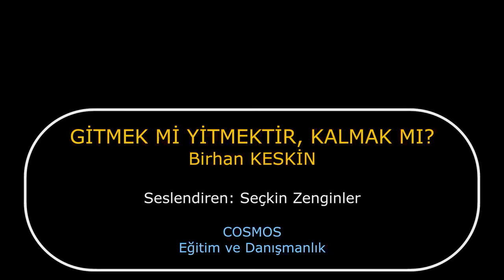Gitmek mi yitmektir, kalmak mı?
“Gitmek mi yitmektir, kalmak mı?” artık bilmiyorum…
Yerini yadırgayan eşyalar gibiydim ya ben hep!
Ve inançlı, gitmenin bir şeyi değiştirmediğine.
Bilemem, belki bu yüzden
Ben sana yanlış bir yerden edilmiş,
Bir büyük yemin gibiydim…
Beni hep aynı yerimden yaralayan o eve
Yine de döneyim, döneyim istedim.
Ah benim sesimle;
Söylesem de, inanmazlar
Benzemiyor çünkü bir dile.
Döndüğüm, döndüğüm ama döndüğüm
Döndüğüm bu sema sensin, döndüğüm.
Sen benim kara ömrüme vuran
Suyumu harelendiren  sevincimdin…
Onu sevebileceğinin en yücesiyle sevdin.
Titreme daha fazla kalbim!
Bağışla kendini artık, onu da…
Bırak gitsin, bırak gitsin.
O senin en ezel gününden kaderin.
Sen onu nasılsa bin kere daha…
Seveceksin.
                             Birhan Keskin
Birhan Keskin’e Saygı ve Sevgilerimizle. @bikeskin